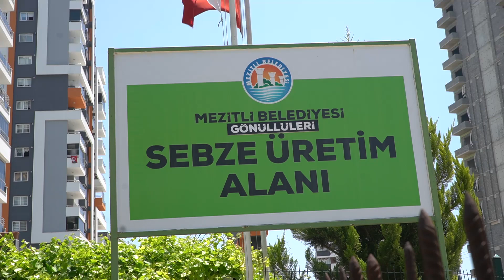MEZİTLİ BELEDİYESİN’DE 2015 YILINDAN BERİ GÖNÜLLÜ OLARAK ÇALIŞIYOR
Mezitli Belediyesi gönüllü sera emekçisi Salman Kalender, yetiştirdiği bütün sebze ve meyveleri ihtiyaç sahipleri için aşevine bağışlıyor. Emekli deniz astsubayı olan Salman Kalender Eski Mezitli yolu üzerinde, Mezitli Belediyesi tarafından oluşturan yaklaşık 4 dönümlük sera alanında gönüllü olarak 8 yıldır serada üretim yapıyor.